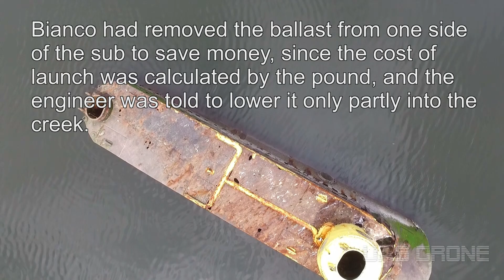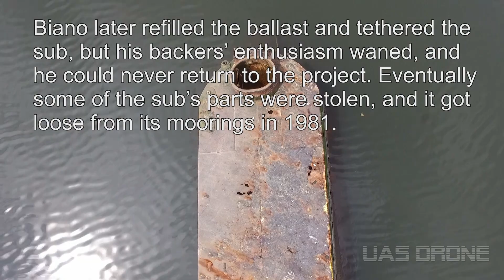The Yellow Submarine Of Coney Island Creek (The Quester I) DJI Phantom 3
Bitcoin: bc1qnydvwffrur6khskldqs26g7se4gc92088rnyum
Kaspa: kaspa:qqj4uh04r28p2kcmhp7uh7ahtmcphczzqyada8zzkua7d9pth4x266zcxvdr2
Dogecoin: DJa6Zp47X8RwarG4y3qNNq8t2A53vsCpfN

ICERIVER KS0 Pro 200GH 90W Kaspa Miner With Power Supply